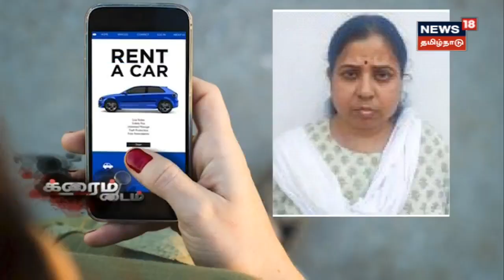Crime Time | 20 கார்கள் அடமானம் - மோசடி செய்த யசோதா தேவி - கார் ஓனர்கள் அதோகதி | Kovai News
Crime Time | கோவையில் 20 கார்களை வாடகைக்கு எடுத்து அவற்றை உரிமையாளர்களுக்கு தெரியாமல் அடமானம் வைத்து மோசடி செய்த யசோதா தேவி என்ற பெண்ணை குற்றப்பிரிவு போலீசார் கைது செய்தனர் மோசடி சம்பவத்தின் பின்னணி என்ன?